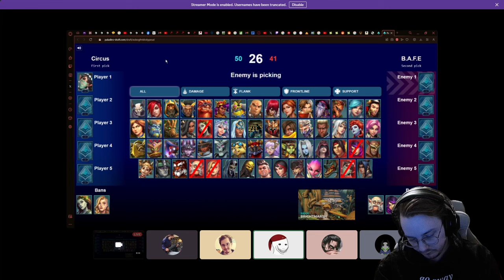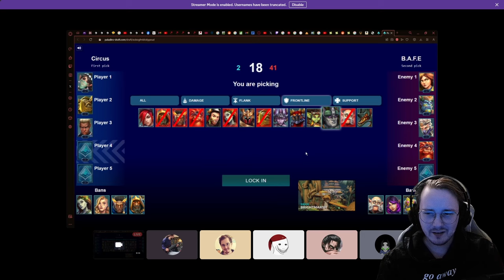PNCL Game(Bugzy, Seer, Grozdanov and Nemesys) - Terminus(With Draft)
Paladins Champions of the Realm is a free-to-play, online-multiplayer, class-based first person shooter video game developed by Evil Mojo Games (development studio under the Hi-Rez Studios publishing group) and launched out of beta on May 8th, 2018 with the version 0.70. Available for Microsoft Windows, PlayStation 4, and Xbox One & Nintendo Switch.

00:00 Draft
05:28 Gameplay